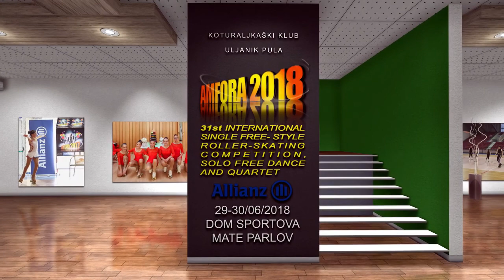Trailer Amfora 2018 Photo Art Gallery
A M F O R A 2018
31 years of tradition
PULA, CROATIA
FRIDAY, June 29th and SATURDAY, June 30th 2018
Sport Hall DOM SPORTOVA ”MATE PARLOV”

JUDGES: Upon invitation of the organizing committee

SPECIALITIES: free skating, solo dance, pairs and quartet

PHOTOS: Photos of the event will be exclusive and could be purchased on the spot.